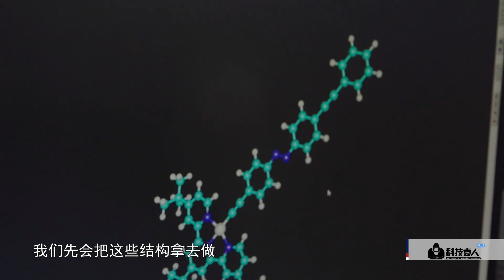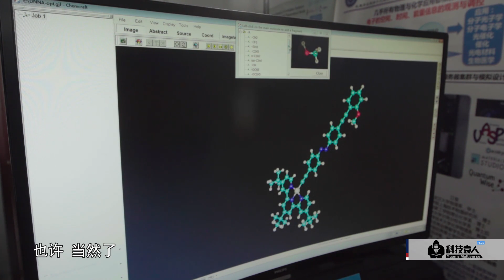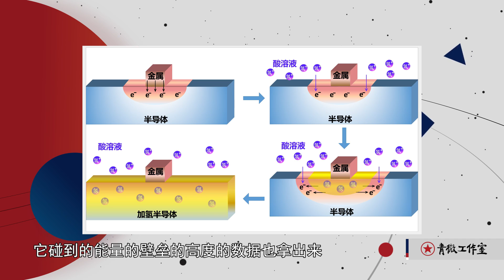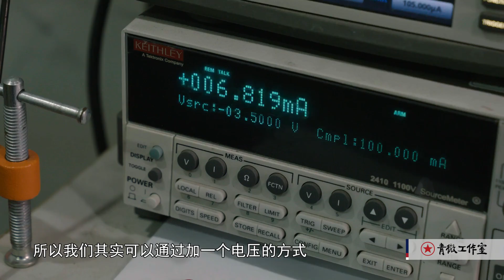科技袁人Plus008：中國在材料領域會被“卡脖子”嗎？只要你脖子夠粗...